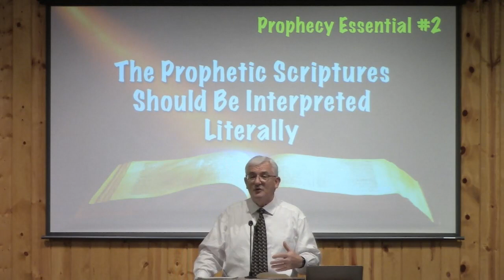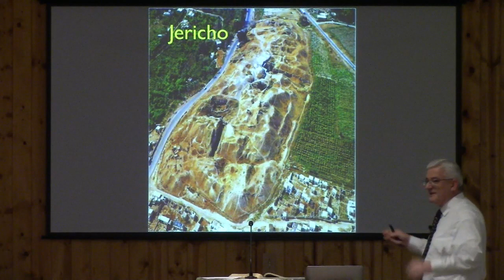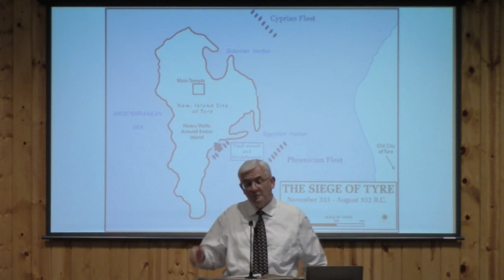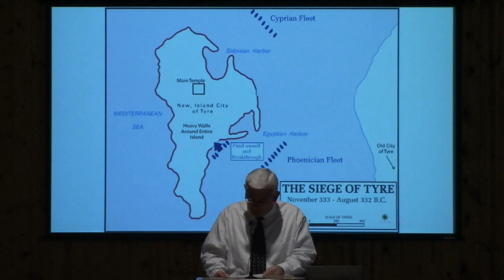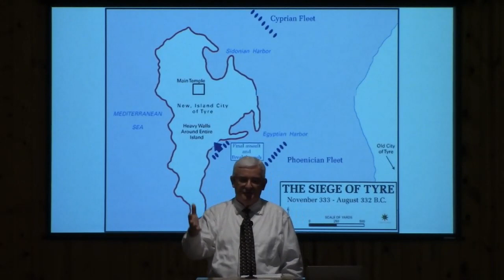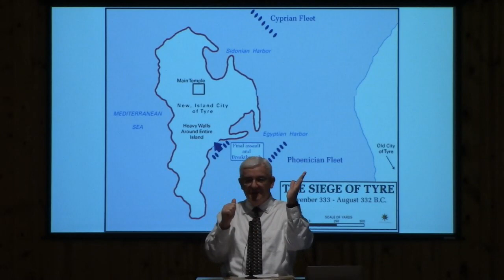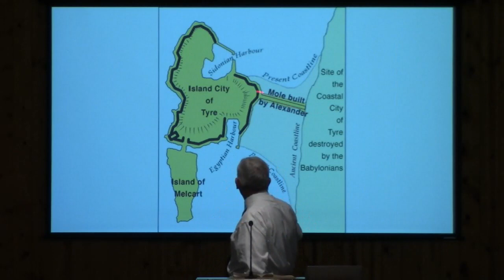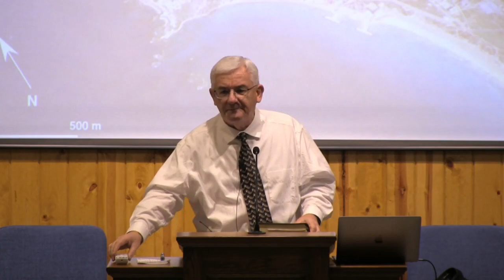"How Do We Interpret the Prophetic Scriptures" (487) Pastor Tom Fittis - 11.30.2022